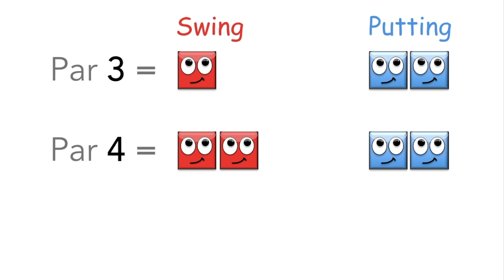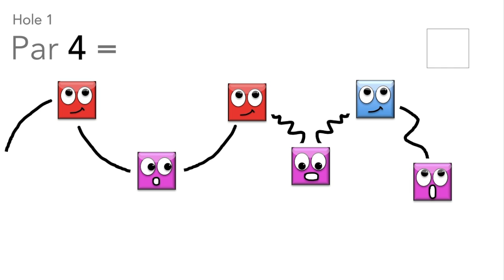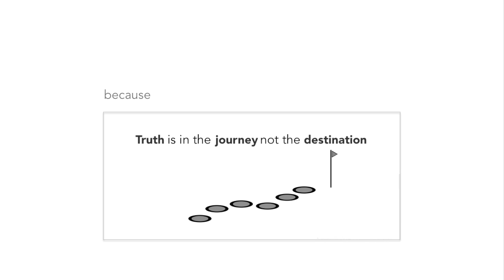Why we created SPH card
SPH the first shot by shot golf SMARTcard
sphoxo is a community of avid golfers committed to crack the code using smart golf scorecard monitoring and coding